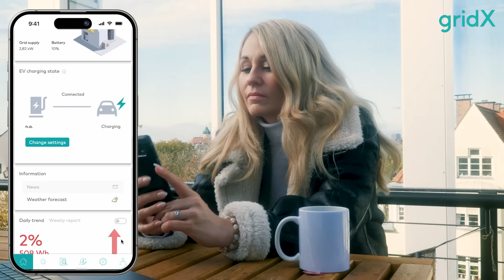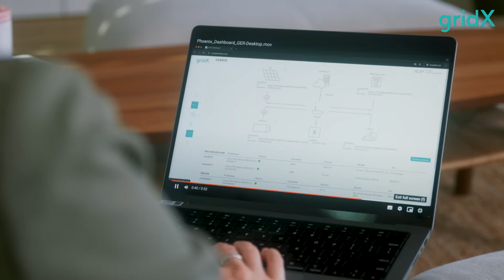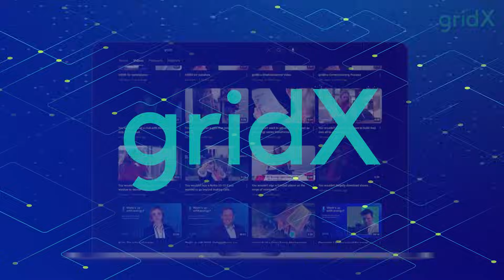Die Vorteile von HEMS für Hausbesitzer:innen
Was bringt ein Home-Energy-Management-System deinen Endkund:innen?
- Spürbare Ersparnis –bis zu 1.000€ im Jahr
- Eine App – alles im Blick
- Mehr Freiheit bei Geräten, Tarifen und Optimierungsverhalten
- Zukunftssicherheit - ganz automatisch

Du willst deine Kunden:innen mehr Wert anbieten? Kontaktiere gridX um loszulegen